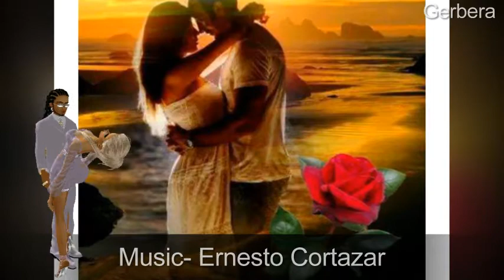Our Waltz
Thanks for the nice music.
A zene az előadó és a kiadó tulajdona!
Nem szándékozom a szerzői jogokat sérteni!
A videó csakis szórakoztatási céllal került fel..
The video was upladed only for entertainment and language
learning purposes and no money was earned from it